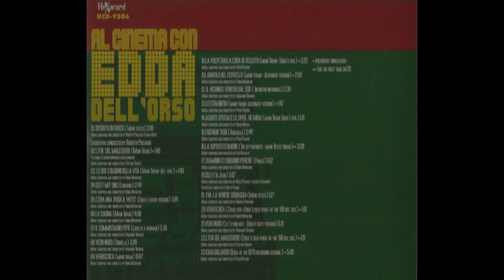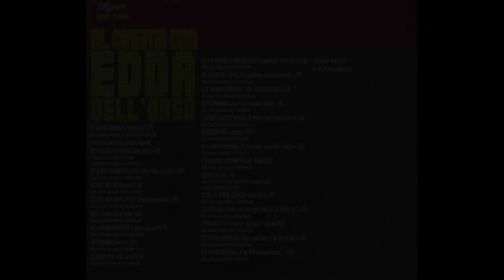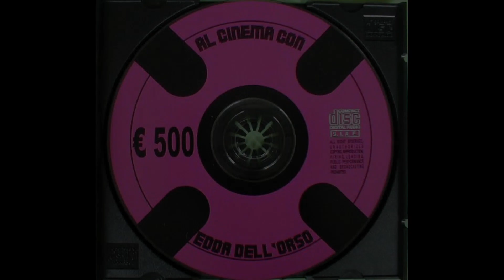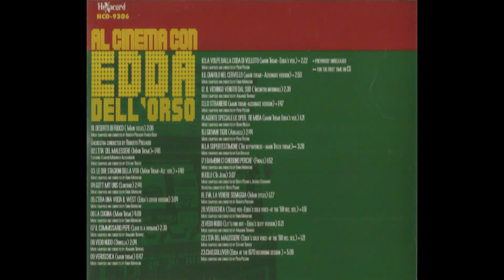- AL CINEMA CON EDDA DELL' ORSO - ( - Hexacord HCD-9306 – 2002 - ) – FULL ALBUM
Edda Sabatini, coniugata Dell'Orso (Genova, 16 febbraio 1935), è una cantante italiana.
Per la sua attività nel mondo musicale ha sempre usato il cognome del marito, il noto compositore e pianista Giacomo Dell'Orso; la sua voce da soprano è legata principalmente alla colonna sonora del film Giù la testa di Sergio Leone, scritta da Ennio Morricone, ma la sua carriera è comunque notevole sia per la qualità del suo lavoro che per le sue numerosissime collaborazioni. Nel 1996 è la voce solista per la colonna sonora di Ennio Morricone per il film I Magi Randagi di Sergio Citti.
Genovese, si trasferisce a Roma con la famiglia; si diploma nel 1956 in canto e pianoforte all'Accademia nazionale di Santa Cecilia di Roma, e comincia l'attività come corista nel gruppo corale di Franco Potenza.
Nel 1958 sposa Giacomo Dell'Orso, conosciuto all'Accademia nel 1952 e da cui avrà un figlio e una figlia; dopo due anni entra nei "Cantori Moderni" di Alessandroni, dove ha modo di partecipare all'incisione di molti 45 giri di artisti della RCA Italiana.
È appunto durante queste registrazioni, dove spesso è presente come arrangiatore Ennio Morricone, che il maestro nota la voce da soprano, con un'estensione di tre ottave, della Dell'Orso, e decide di affidarle delle parti da solista nella realizzazione di alcune colonne sonore, tra cui le più note di questo periodo sono Il buono, il brutto, il cattivo nel 1966 e C'era una volta il West nel 1968, entrambe di Sergio Leone.
Pur continuando a cantare nel gruppo vocale di Alessandro Alessandroni, Edda Dell'Orso inizia un'attività da solista, cantando tra gli altri negli album Per un pugno di samba di Chico Buarque de Hollanda.  Nel 1969 partecipa alla colonna sonora del film Nell'anno del Signore di Luigi Magni e composta da Armando Trovajoli per il celebre Tema di Giuditta.
Il 1971 è l'anno di Giù la testa ed è il momento in cui la sua voce che canta, tra le altre, Sean Sean, entra nella storia della musica da film.
Sempre nello stesso anno Nicola Piovani la chiama per collaborare all'album Non al denaro, non all'amore né al cielo di Fabrizio De André: e il disco si conclude con la sua voce che canta in Il suonatore Jones.
Collabora poi con Francesco De Gregori, cantando nell'album Alice non lo sa.

- AL CINEMA CON EDDA DELL' ORSO - ( - Hexacord HCD-9306 – 2002 - ) –

01 - Roberto Pregadio & Franco Bixio – Deserto Di Fuoco (Main Titles) 2:06
02 - Stefano Torossi – L'Età Del Malessere (Main Theme) 1:46
03 - Ennio Morricone – Le Due Stagioni Della Vita (Main Theme - Alternate Version) 1:40
04 - Ennio Morricone – Gott Mit Uns (Lotano) 2:44
05 - Ennio Morricone – C'Era Una Volta Il West (Edda's Cover Version) 3:04
06 - Ennio Morricone – La Cugina (Main Theme) 4:08
07 - Armando Trovaioli – Il Commissario Pepe (Love Is A Woman) 2:30
08 - Armando Trovaioli – Vedo Nudo (Ornella) 2:04
09 - Ennio Morricone – Veruschka (Main Theme) 6:47
10 - Piero Piccioni – La Volpe Dalla Coda Di Velluto (Main Theme - Edda's Version) 2:22
11 - Ennio Morricone – Il Diavolo Nel Cervello (Main Theme - Alternate Version) 2:50
12 - Armando Trovaioli – Il Vichingo Venuto Dal Sud (Incontro Infornale) 2:39
13 - Piero Piccioni – Lo Straniero (Main Theme - Alternate Version) 1:47
14 - Bruno Nicolai – Agente Speciale LK Operaz. Re Mida (Main Theme Edda's Version) 1:21
15 - Piero Piccioni -  I Giovani Tigri (Abigaille) 2:44
16 - Luis Bacalov – La Supertestimone (The Keywitness - Main Titles Theme) 3:28
17 - Ennio Morricone – I Bambini Ci Chiedono Perchè (Finale) 1:52
18 - Berto Pisano & Jacques Chaumont – Kill! (To Jean) 3:07
19 - Roberto Pregadio – Eva, La Venere Selvaggia (Main Titles) 1:27
20 - Ennio Morricone – Veruschka (Stage  - Edda's Solo Voice At The '68 Rec. Session) 1:51
21 - Armando Trovaioli – Vedo Nudo (Let's Find Out - Edda's Sexy Version) 0:21
22 - Stefano Torossi – L'Età Del Malessere (Edda's Solo Voice At The '68 Rec. Session) 1:21
23 - Piero Piccioni – Ciao, Gulliver (Edda At The '70 Rec. Session) 5:06

• Artwork By [Art Graphic] – Massimo Bellucci
• Compiled By – Claudio Fuiano
• Executive Producer – Gianni Dell'Orso